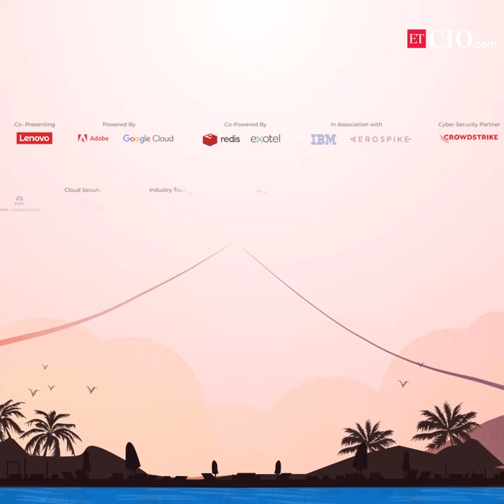Lisa Ray on digital transformation and its purpose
🌟 Inspiring insights from the stage! 🎤

Lisa Ray captivated the audience at the Economic Times CIO Annual Conclave 2023 in Goa, shedding light on the purpose of digital transformation. 📲💡 Her thought-provoking speech explored the endless possibilities and impact of technology in today's rapidly evolving world.

Don't miss out on her enlightening perspective!